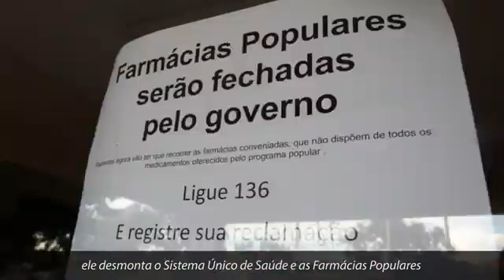Reforma da previdência engano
Escravizar pobre